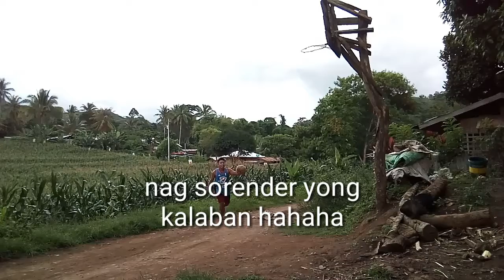Larong Basketball sa Daan// 1vs1 Highlight // PaBukid Tv